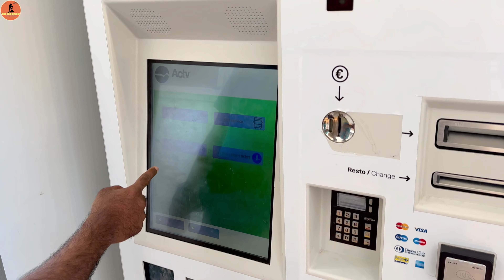EXPLORING VENICE IN ITALY || ITALY TRIP DAY 6 || VENICE TRAVEL GUIDE & TIPS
Join me on my 7-day adventure through Italy, exploring stunning cities, iconic landmarks, delicious Italian food, and breathtaking views! Each day, I take you along with me on my journey, sharing my experiences, tips, and favorite moments. Starting from the Netherlands, I’ll be traveling through Milan, Lake Como, Verona, Venice, and more. Whether you’re planning your own trip to Italy or just love exploring new places, this travel vlog series will give you an inside look at Italy’s most beautiful destinations.

Welcome to Day 6 of my Italy trip! In today’s video, I take you on an unforgettable journey through Venice, the magical city of canals. Join me as I explore Venice in just one day, sharing tips, must-see spots, and personal experiences along the way. From riding Italy’s high-speed bullet train from Milan to Venice to navigating the water taxis, exploring St. Mark’s Square, and watching a breathtaking sunset, this video has it all!

Here’s what to expect:

✅Part 1: Milan to Venice on the Bullet Train

Experience the comfort and speed of Italy’s Frecciarossa train.
Tips on how to travel comfortably across Italy by train.
✅Part 2: Arriving in Venice – First Impressions

Step out of Santa Lucia Station to the stunning view of the Grand Canal.
Learn about Venice’s unique history and architecture, built on water.
✅Part 3: Finding My Stay & Taking a Rest in the Heat

Navigating Venice’s narrow streets and experiencing the summer heat.
Resting in a traditional Venetian building.
✅Part 4: Exploring Venice by Water Taxi

I used a one-day travel card to explore Venice by vaporetto (water bus).
How to make the most of Venice’s public transportation system.
✅Part 5: Discovering St. Mark’s Square & Venetian Masks

Wandering through Piazza San Marco and its historical landmarks.
Shopping for authentic Venetian masks and tips for buying souvenirs.
✅Part 6: Watching the Sunset in Venice

Enjoying a peaceful Venetian sunset by the canals.
Why sunset in Venice is a must-see for any traveler.
Venice Travel Tips:

Cost of the one-day travel card: €25 for unlimited rides on water taxis.
How to navigate Venice in the summer heat and what to pack.
Where to find the best views and experiences for first-time visitors.